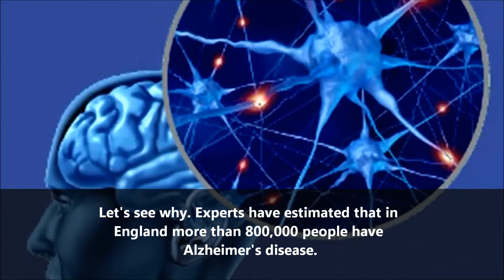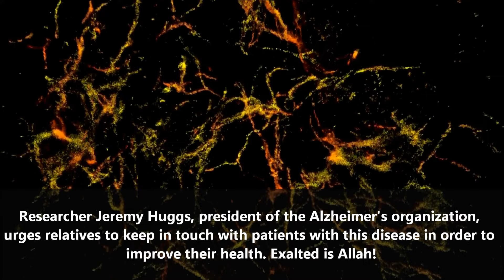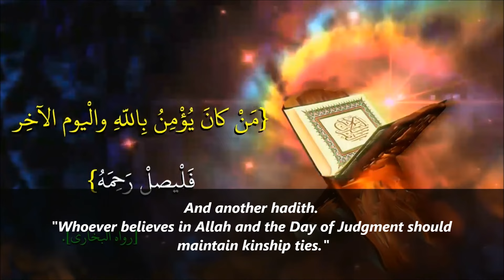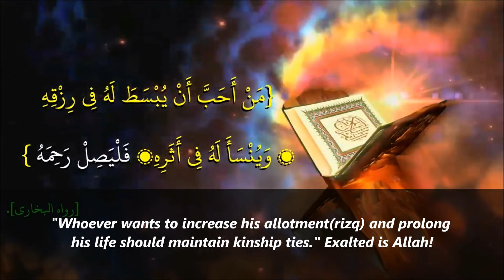Western scientists are calling back to the principles of Islam. Dr. Al Kaheel